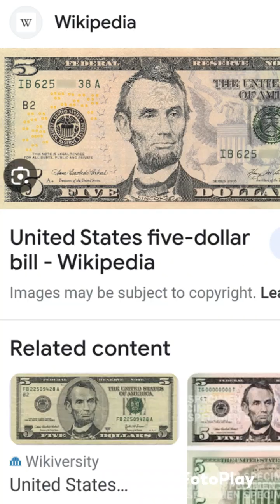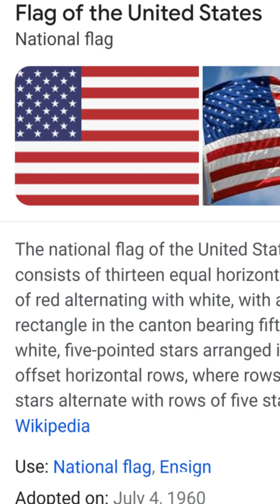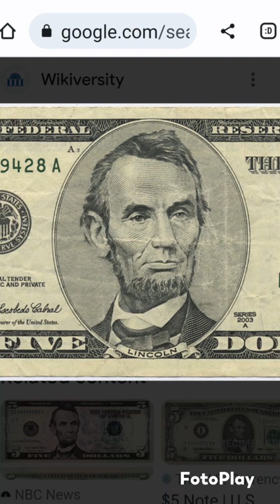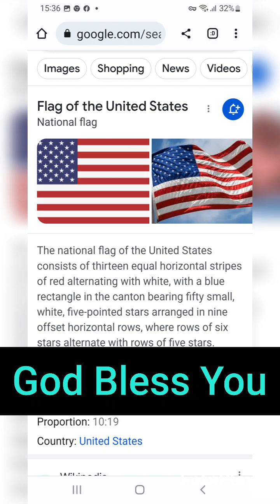USA America .. In God We Trust